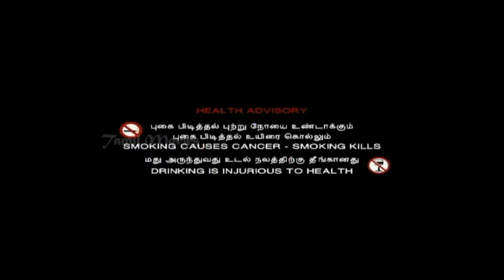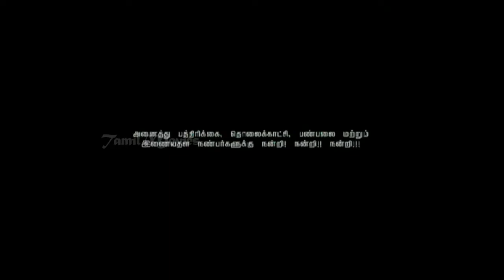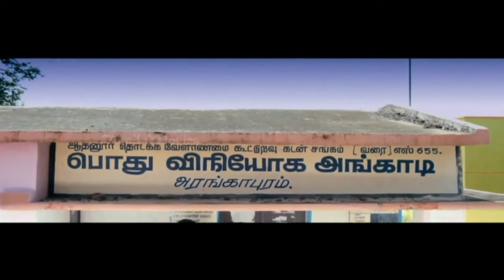Pokkiri Mannan Full Movie - Part 1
Pokkiri Mannan Tamil Full Movie exclusively on Raj Television. Pokkiri Mannan ft. Sridhar and Spoorthi Suresh in lead roles. Directed by Ragomadhesh, Music composed by Indira Varman. Produced by S Thanigaivel, Ramesh Reddy.

Marudhu, an irresponsible youth, enjoys life. But when his relative dies after consuming a poisoned drink, Marudhu plans to take revenge.

Pokkiri Mannan Movie Details:-

Cast: Sridhar, Spoorthi Suresh, Singam Puli, Mayilsamy
Director: Ragomadhesh
Producer: S Thanigaivel, Ramesh Reddy